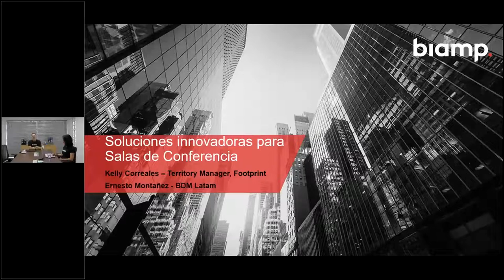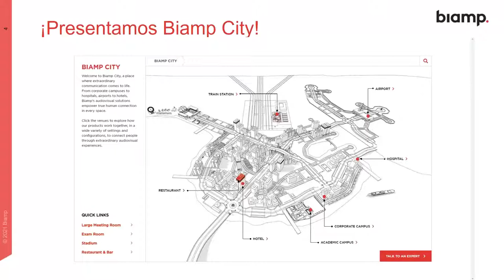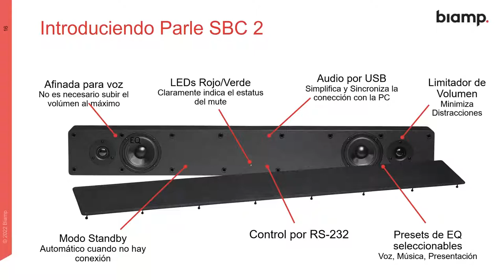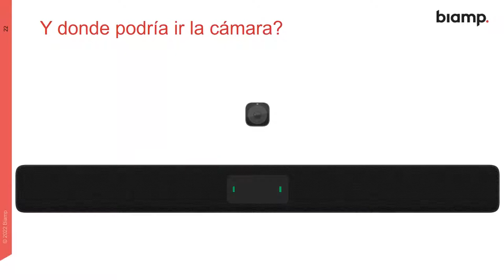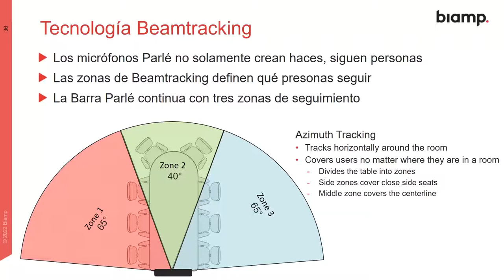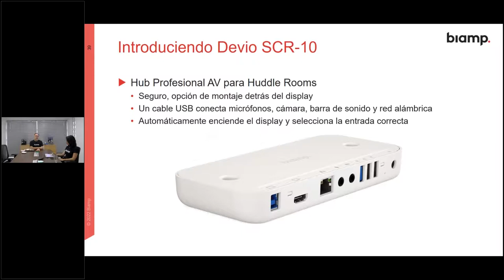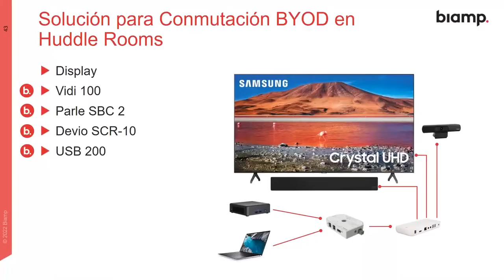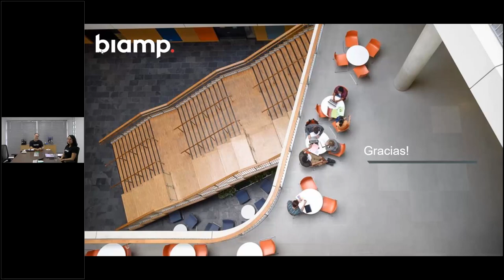Biamp para Salas de Conferencia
Ernesto y Kelly presentarán las soluciones más recientes para salas de conferencias.
En este webinar cubriremos:
Familia de cámaras VIDI
Familia Barras para Conferencia
Familia Devio (actualización)
Familia TesiraFORTÉ X (actualización)

With our pro-AV systems installed in more than 100 countries throughout the world, our solutions make human voices resonate clearly and naturally while delivering perfectly synched video. We are a leader in audio and video conferencing solutions, sound reinforcement, and public address and voice evacuation systems. Visit us to learn how we can add to your success.